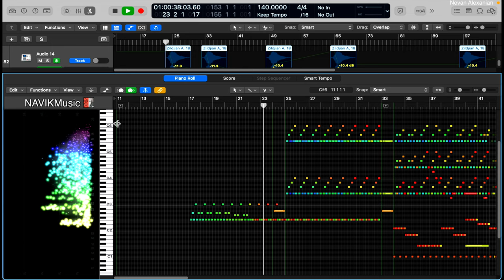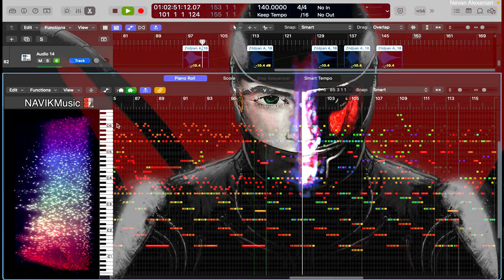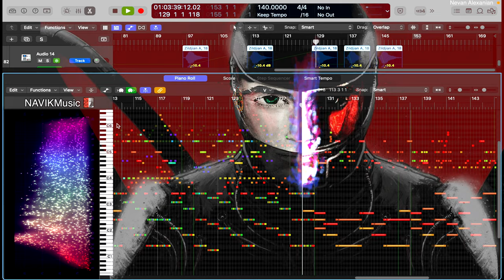Let Me Save You [INSTRUMENTAL REMIX] - Nex Machina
For the final track showcased in MetaBallStudios' Mecha size comparison video, I covered Let Me Save You by Ari Pulkkinen!

Song Breakdown:
0:00 - 1:25 Covered
1:25 - 1:50 Entirely my own creation
1:51 - 3:14 Covered
3:14 - 5:06  Entirely my own creation

Let me know if you want access to the full quality soundtrack, the bass sounds much better without the compression of online streaming.

Self portrait and editing was completed by Nevan Alexanian using various mediums, both software and hand based.  Meanwhile, sound design and some recording was completed live using Apple Logic.